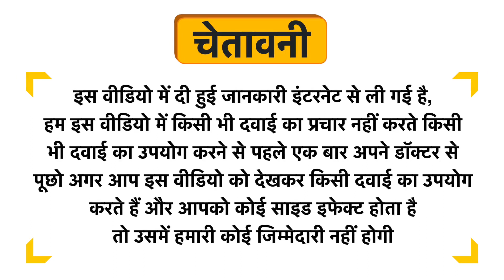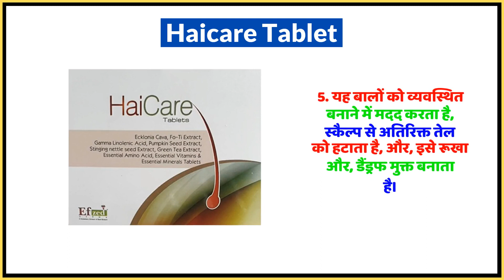Haicare Tablet Uses in Hindi | Side Effects | Dose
Haicare Tablet Uses in Hindi | Benefits | Side Effects | Dose